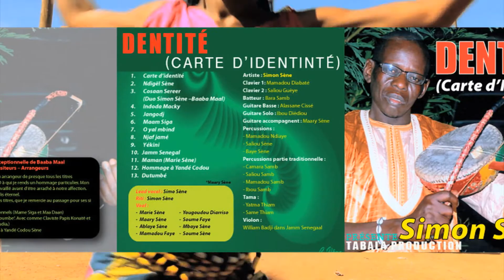Spot Simon Sene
Sortie ALBUM SIMON SENE le 15 Décembre 2012
Distribution chez Omar Gadiaga sandaga cantine B36